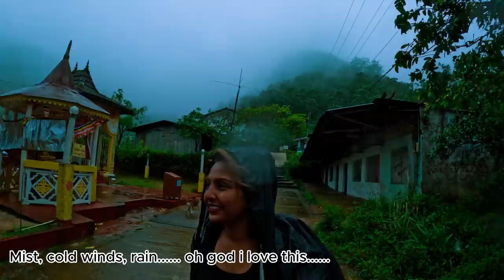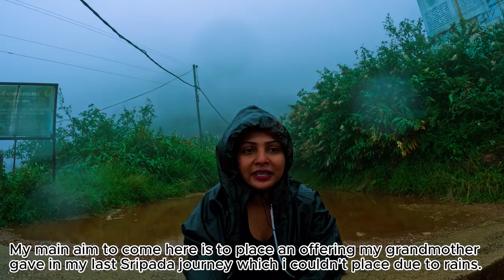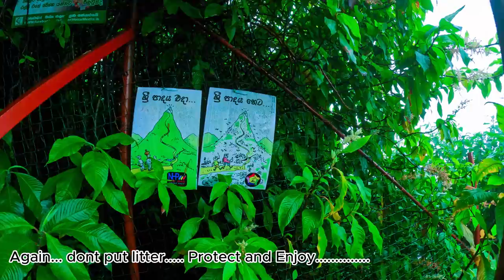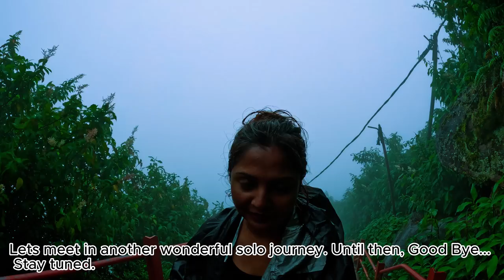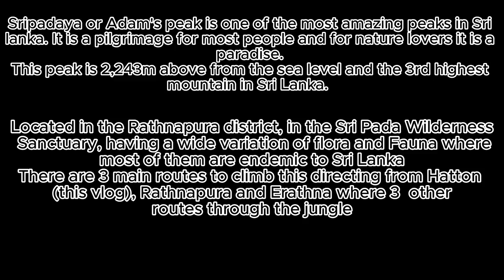තනිව අවාරේ සිරිපා කරුණාව - Off Season Siripada # Wonders of Nature # Sri Lanka 🇱🇰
අවාරේ කරුණාවට අවසරයි.

සිරිපා අඩවිය.

මං වැඩිපුරම ආදරේ කරන පරිසර පද්ධතියක්. මේ තනිවම කරුණා කරපු තෙවෙනි වතාව මාස 8ක් ඇතුලත. අවාරේ දෙවරක්. වාරයේ අවසන එක් වරක්. ඒ හැම වතාවෙම සොබාදහම හරි අපූරුවට මට ගොඩක් ලස්සන දේවල් ලබා දුන්නා... සිරිපා අඩවියෙ සොඳුරුතම මතක. එකකට එකක් වෙනස්.

අවාරයේ මාස දෙකක් ගෙවෙන්න දීල ආව ලස්සනම දවසක.

වැස්ස නම් හරි අපූරුවට ලැබුන...

ඒ විතරක්ද අවාරයේ සොඳුරුතම සැඩ සුලං.

අනේ දිය ඇලි ගොඩ. මං දිය ඇලි 20ට කිට්ටුවෙන්න දැක්ක. මං ආසම දේ.

ඇයි මීදුම. ඒ මීදුමේ ගිලිල තිබ්බ කඳුකර වනාන්තරයේ ගුප්ත වෘක්ෂලතා.

මේ හැමදේම විඳින්න මාත් එක්ක තනියට මම.

සොබාදහම හරි අපූරුයි.

කෙල්ලෙක්ට වස් වදිනවලු අවාරෙ ගියාම... සමහරු කියනව... මට නම් ලැබුනෙම සොඳුරු පිනි බිඳු. මීදුම් පටල.

ඇයි රාත්‍රිය. ඒ වගේ වැස්සක්. ඒත් මං Jersey එකක් තියා long sleeved ඇඳුමක් වත් ඇන්දෙ නෑ. short එකයි sleeveless top එකයි එක්ක මං අපූරුවට මුලු රෑම වින්ඳා ඒ අම්බලමේ කලුවරේ තනියම.

සමහරු කියන හොල්මන් යක්කු සේරම මට ඒ දේවල් විඳින්න ඉඩ දීල පැත්තක ඉඳන් බලන් හිටිය මං සොබාදහම හරි අපූරුවට විඳින හැටි. එයාලටත් පුදුම ඇති. 🌻

ඇහෙන ප්‍රශ්න.

කෙල්ලෙක්ට තනියම පුලුවන්ද. ?

අනේ පුලුවන්

මොනාද ඕනි. ?

සිහිය.

තව. ?

ආදරය.

කාටද. ?

හැමදේටම. මුලින්ම තමන්ට... එහෙම වෙද්දි ඔයා මුලු ලෝකෙටම ආදරේ කරයි.

කොහොමද. ?

be blank.

අවසානයේදී.

රකිමින් විඳින්න

විශ්වනී
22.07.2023